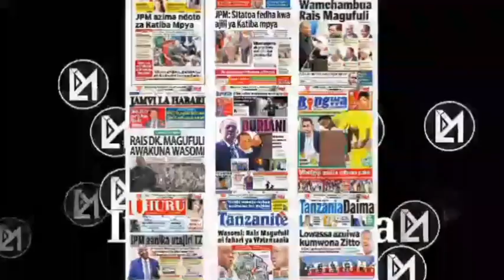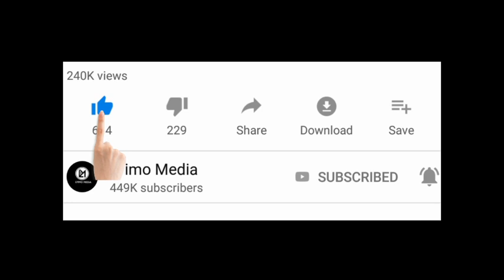Makonda aamua kulivalia njuga sakala la Uchebe kumpiga Shilole mara kwa mara!!